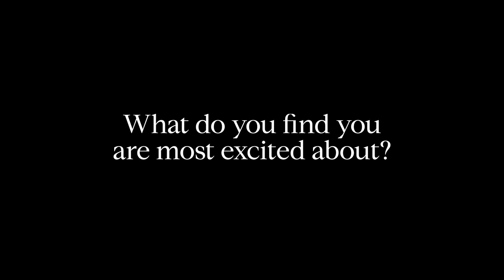Team behind Clayton Arnold - 2628 Clayton Arnold Thompsons Station, TN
2628 Clayton Arnold Thompsons Station, TN
A Barkley & Hodges Group exclusive listing!

A Landon Development home delivers a custom floor plan & selections | Every Landon home is unique & never duplicated |This home boast 6,422 square feet of Contemporary Craftsman style | A flexible floor plan to accommodate your family's lifestyle with the same design quality Landon is known for | The generous living room leads to an outdoor living space perfect for intimate gatherings or large groups of friends and family | The spacious kitchen, dining room, & family room flow from one area to the next creating a functional floor plan for everyone | The owner's suite provides a serene retreat | The additional 4 bdrm suites provide comfortable spaces for the rest of the family or guest | Cozy office w/ plenty of privacy | 4 car garage w/ additional covered parking courtesy of porte-cochere

Details & floor plans, available at 2628claytonarnold.com
Builder: Landon Development